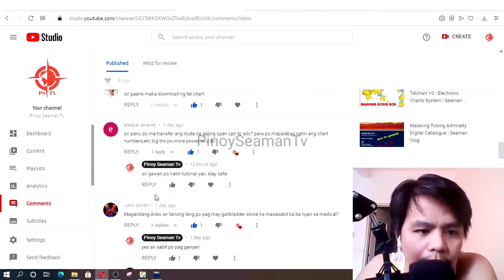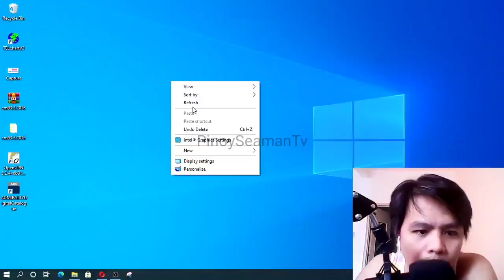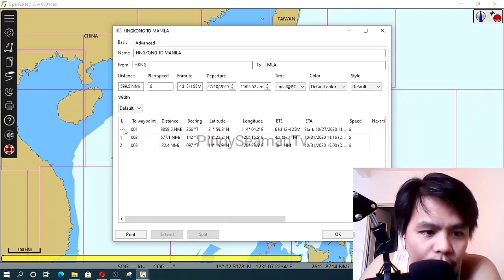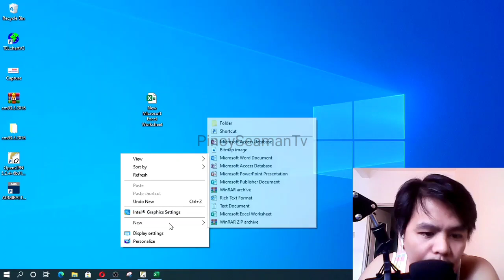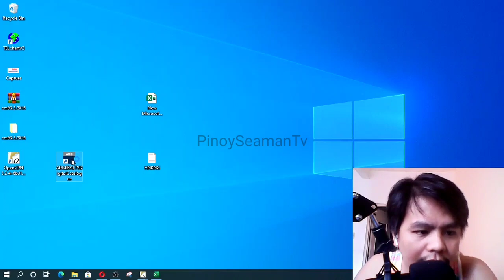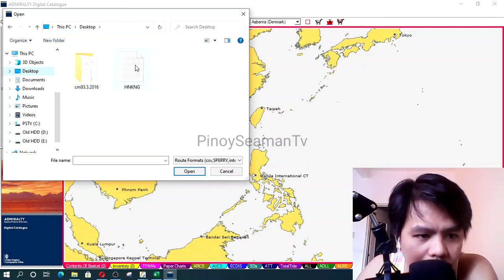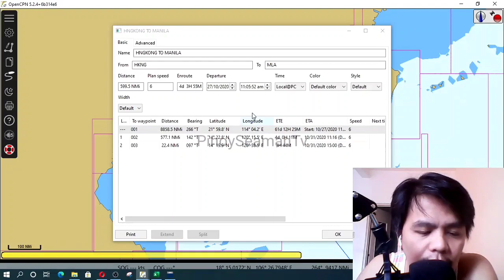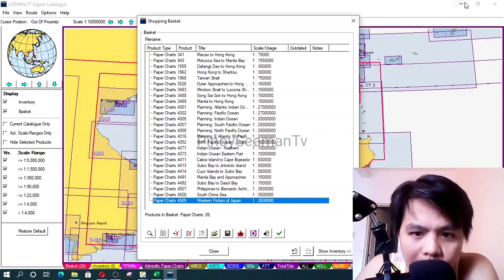How to Transfer Route from OpenCpn to ADC? | Stay Safe | Seaman Vlog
In this video I will show step by step on how to transfer Route from OpenCpn to ADC Admiralty Digital Catalogue.
ADC,
Admiralty Digital Catalogue,
OpenCpn,